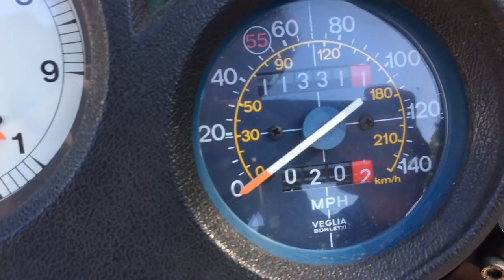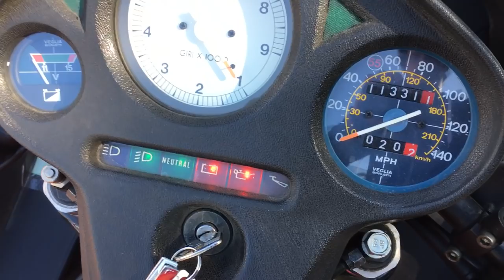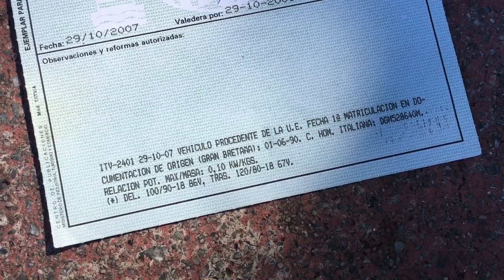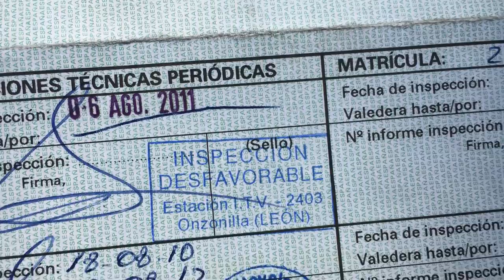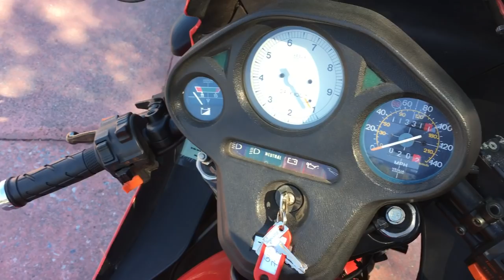1991 Moto Guzzi 750 Targa - Problemas en la ITV